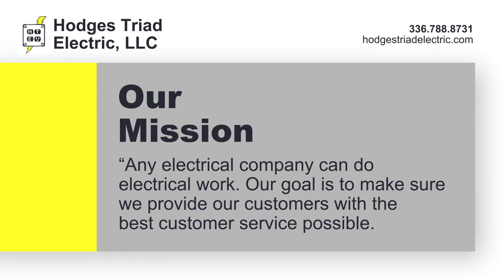Hodges Triad Electric, LLC Kernersville North Carolina 27284